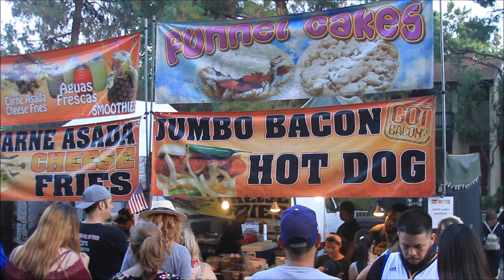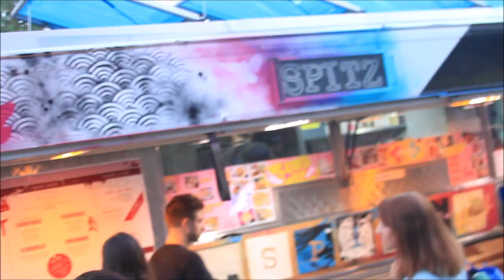Subi's American Travel Vlog - July 4th America's Independence day celebrations - fireworks 2019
Subi's American Travel Vlog - July 4th America's Independence day celebrations 2019
Fireworks 2019